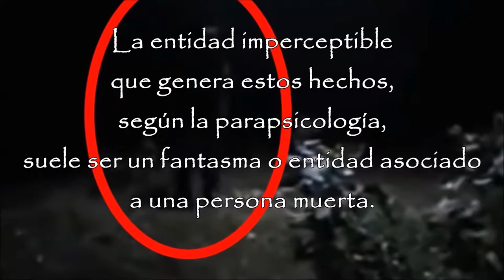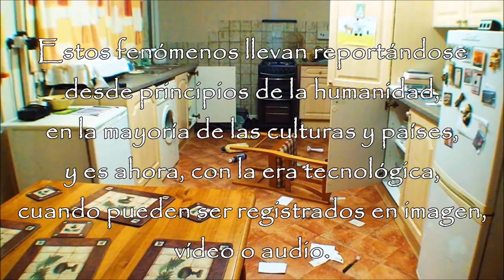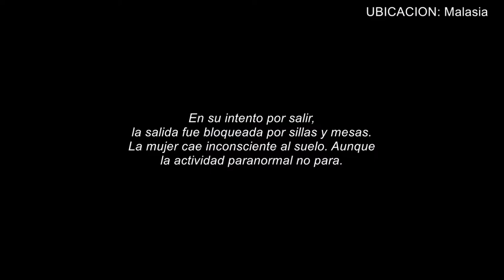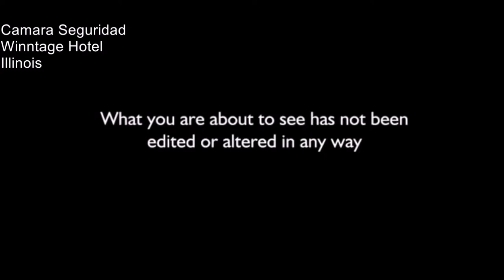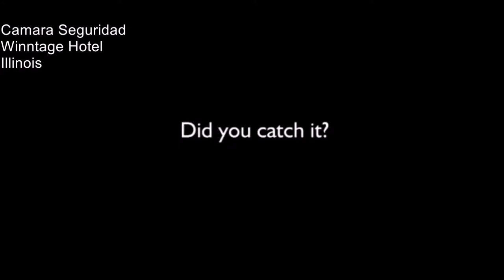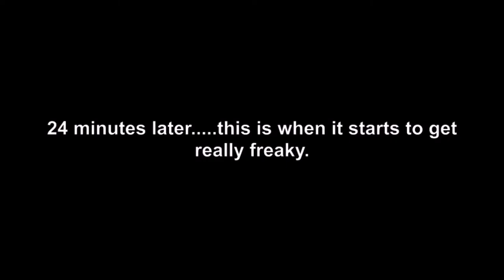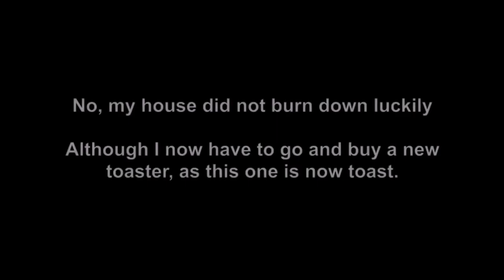Capitulo 7. FENOMENOS POLTERGUEIST | Fenomenos Extraños Recopilatorio y Casa Encantada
Poltergeist (del alemán poltern, hacer ruido, y Geist, fantasma)
Poltergeist es un fenómeno paranormal que engloba cualquier hecho perceptible, de naturaleza violenta e inexplicable inicialmente por la física, producido por una entidad o energía imperceptible.
A continuacion, vamos a ver dos de los casos de poltergeist mas escalofriantes captados por camaras de seguridad.

Hotel Castillo Carlisle;
El video que estamos viendo ha sido captado por las camaras de seguridad del Hotel Castillo Carlisle, nos encontramos en el comedor, donde se puede ver una figura blanca medio transparente, que podemos interpretar como una entidad en movimiento.
Otra camara en el bar del hotel capta, como sin explicacion ninguna, depues de que este hombre abra la nevera, dos botellas son arrojadas desde la estanteria. Podriamos interpretar que la primera se cae porque ha sido mal colocada. Pero...¿Y la segunda botella?
Por ultimo en otro bar del hotel, se puede ver como delante de un monton de personas, un vaso se cae desde lo alto de la barra sin explicacion.
¿Todo esto es una coincidencia? ¿Este Hotel está embrujado?
¿Que piensan ustedes?

La Oficina;
El 1 de Noviembre de 2012, las camaras de seguridad de unas oficinas ubicadas en Manchester, captaron una serie de fenomenos poltergeist totalmente aterradores.
Podemos ver objetos que se mueven solos, como sillas y cajones, monitores que se encienden y apagan solos, puertas que quieren ser abiertas por algo o alguien o que simplemente se cierran de forma violenta, como si lo que alli hay, no quiere ser molestado.
No hay escapatoria;

Habitacion 209, Wingate Hotel, Illinois;
En la habitacion 209 de un Hotel de Illinois, a partir de las 00:00 de la noche, comienzan a escucharse ruidos muy rarros, parecen gritos. Las camaras consiguieron captar como las luces parecian parpadear y lo que parece una sombra fantasmal saliendo de la habitacion.
Esto, provocaque los turistas se quejaran al director del Hotel. Entonces, él y el jefe de segurida, decidieron investigar estos fenomenos paranormales.
Una noche cuando estos gritos eran incesantes, enviaron a un empleado del Hotel para revisar la Habitacion 209. Pero esta habitacion estaba vacia y habia sido clausurada hace tiempo por los fenomenos paranormales que alli ocurrieron.
Hoy, todavia se pueden oir gritos aterradores que provienen de la habitacion 209, pero hace años que esta habitacion esta vacia.
Almacen de Australia;
En esta ocasión os presento un video grabado en un almacen de un edificio en Australia, parecen autenticos fenomenos poltergueist, muy violestos.
Casas Encantadas;
Se imaginan vivir en una casa en la que las sillas se caen al suelo, los armarios de abren solos, en la cocina los platos y vasos son arrojados violetamente, las luces se apagan y vuelven a encenderse de manera inesperada. La vida en una casa asi seria terrorifica.
Fijense en las imagenes que se han podido captar en estas casas embrujadas.

Caso Real
Presten mucha atencion al corto que van a ver a continuacion.
Esto es solo un adelanto que mas adelante les mostrare, nos acurrio a dos amigos mios y a mi en una investigacion paranormal, en una autentica casa encantada en Madrid.
Si parpadean, se lo van a perder.